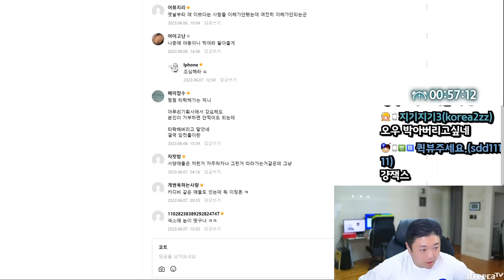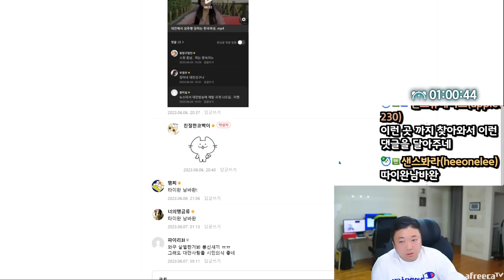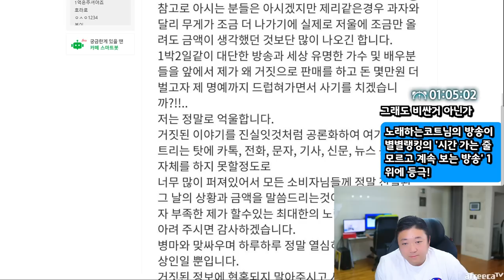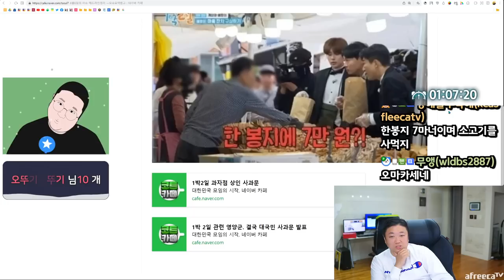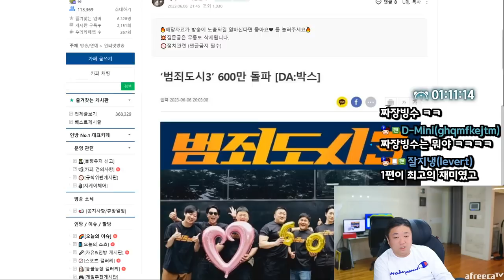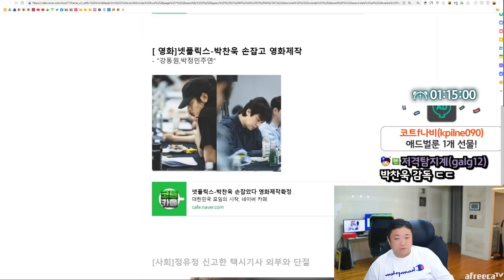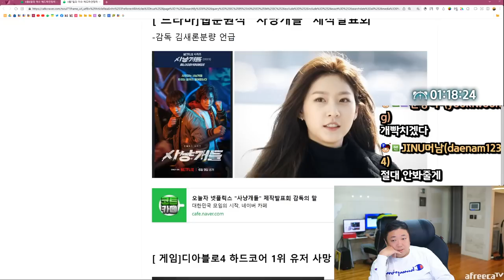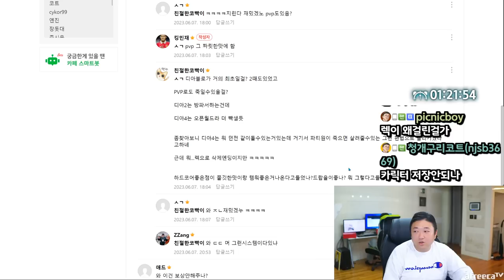현재 논란중인 1박2일에 나온 시장 옛날 과자 가격...ㄷㄷ (23.06.07-3)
[음원출처]